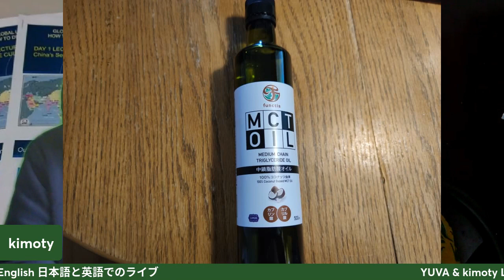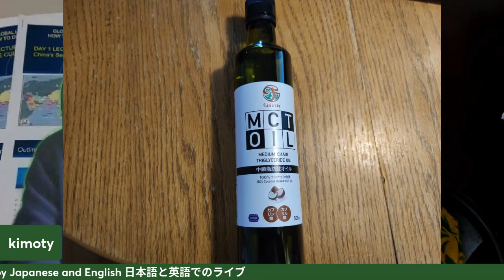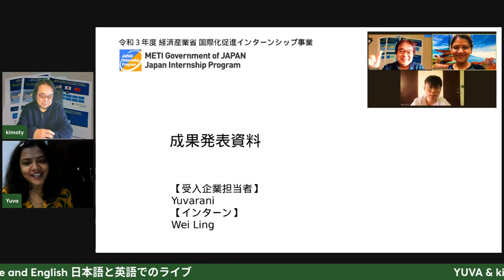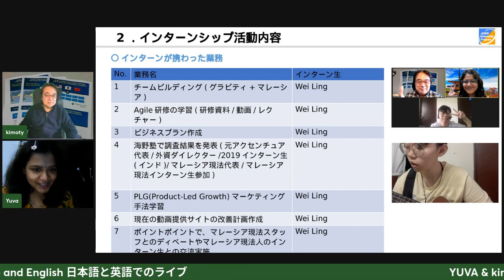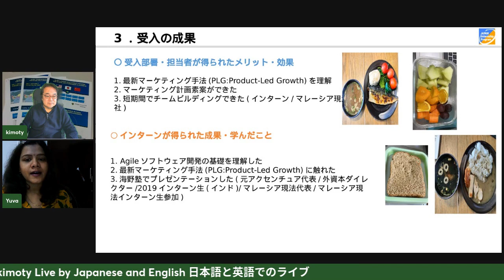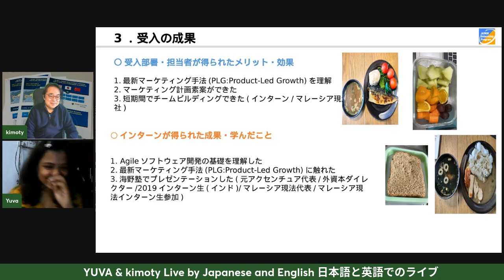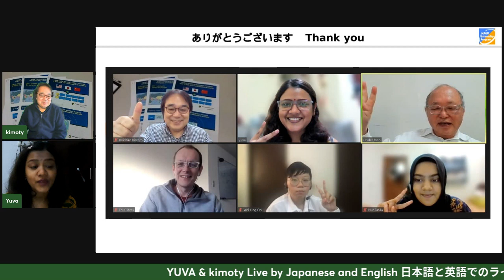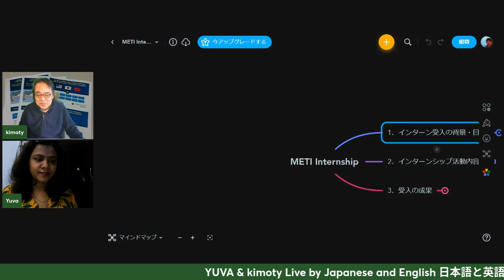METI Japanese Internship Program (in Japanese & English)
The video is about our experience in the METI internship program.
It was organized by the Japan METI organization. METI hires foreign internship students and introduces them to small Japanese companies. The aim is to encourage Japanese companies to hire foreign students and break the language barrier.

career opportunities, motivational quotes and more.
I’m looking forward to seeing you join in the fun on our community.